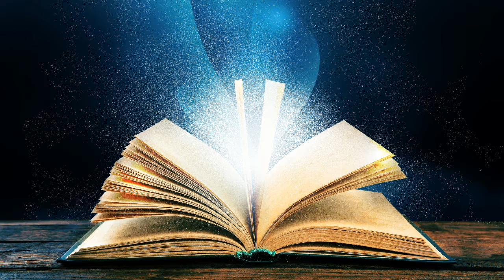Hope-25.11.2021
Editing by
Narmatha M.Sc